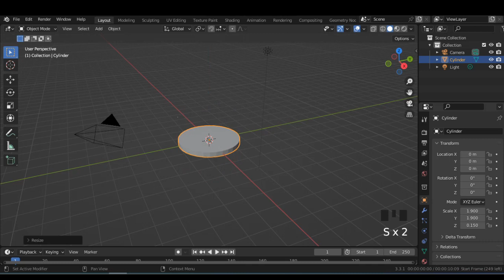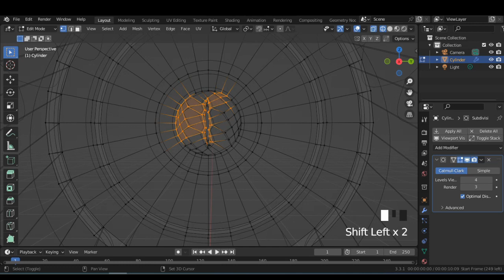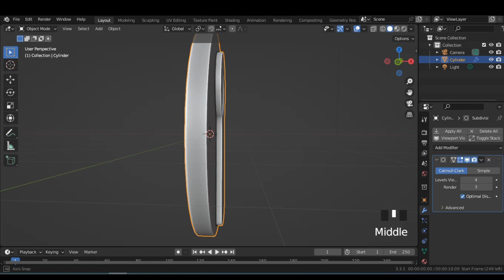Modeling lock place in Blender 3D